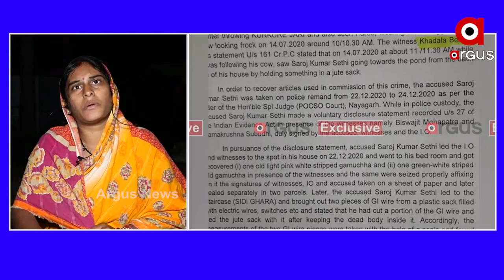ସବୁ ଜାଣି ଅଜଣା ସାଜୁଛି ପୋଲିସ୍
ପରୀ ପ୍ରସଙ୍ଗରେ ପୋଲିସର ଶିଥିଳତା ଉପରେ ଆକ୍ରୋଶଭାବ ପ୍ରକାଶ କଲେ ପରୀର ମା.
ଅଧିକ ଖବର ପାଇଁ ଡ଼ାଉନଲୋଡ କରନ୍ତୁ “Argus News” ଆପ୍